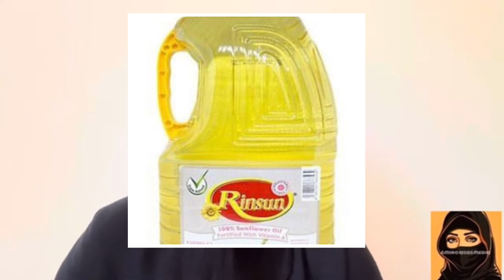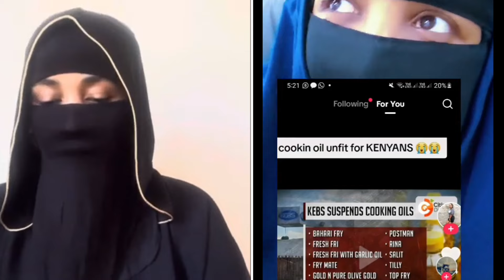RER NAIROBI HALISTAN ISKA ILAALIYA😳TOBAN KAN SALIID HADAD ISTICMAASHO WAXA QATAR UTAHY KANSAR😭